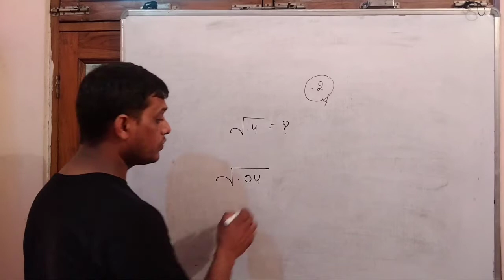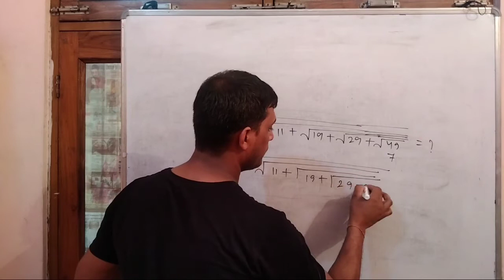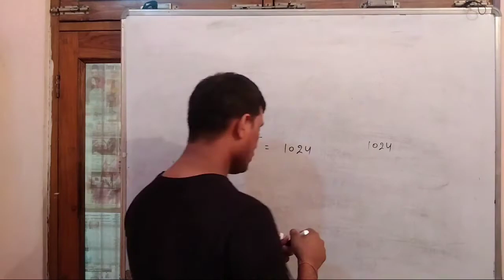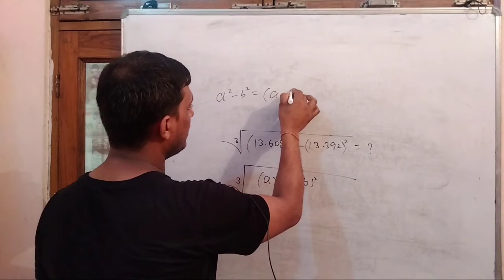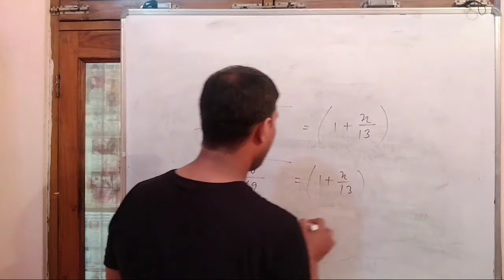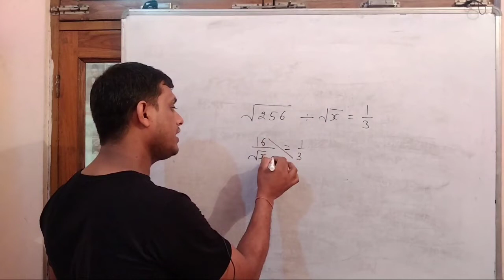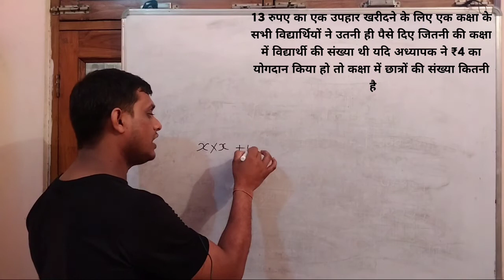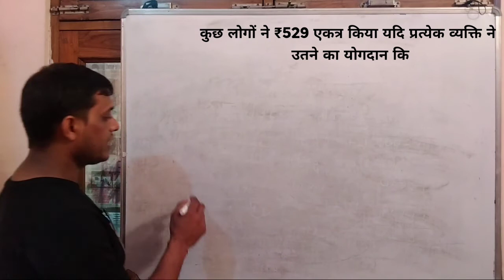UP-TET/SUPER-TET/C-TET! वर्गमूल तथा घनमूल! TET Special Maths!